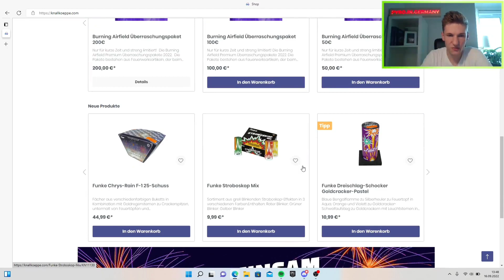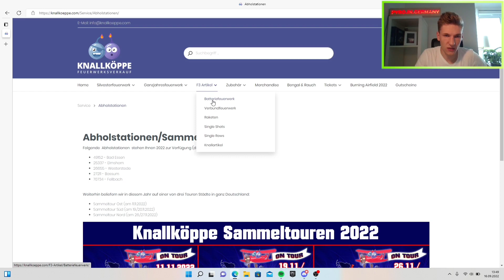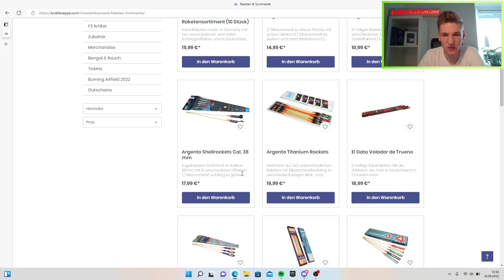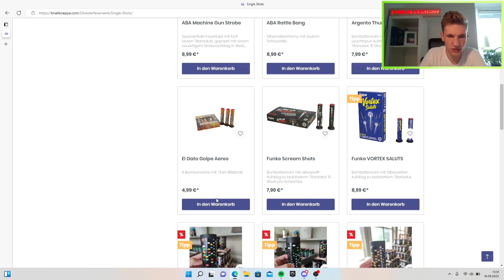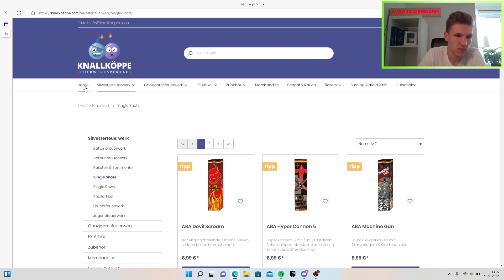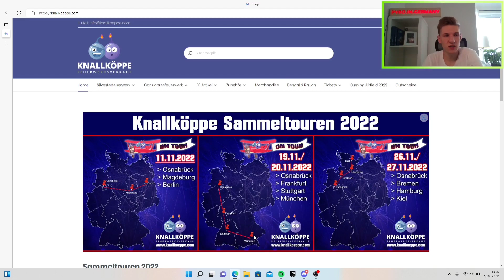KNALLKOEPPE FEUERWERK ONLINESHOP VORSTELLUNG - WIE FUNKTIONIERT DAS? | Shopvorstellung #6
In diesem Video zeige ich euch, wie ihr ganz einfach Feuerwerk online bei Knallkoeppe bestellen könnt. Außerdem stelle ich euch den Shop vor. Ich bin gespannt, wie diese Art von Video bei euch ankommt. Viel Spaß beim Schauen des Videos!

Die mit * gekennzeichneten Links sind Affilate-Links. Wenn Ihr über diese Links etwas kauft, werde ich am Umsatz beteiligt. Ihr zahlt das Gleiche, wie sonst auch. Danke an jeden, der die Links nutzt. Ihr ermöglicht mir damit noch mehr Videos für euch zu produzieren.